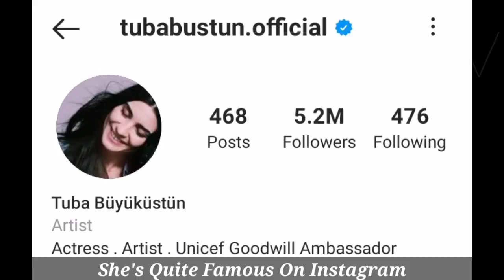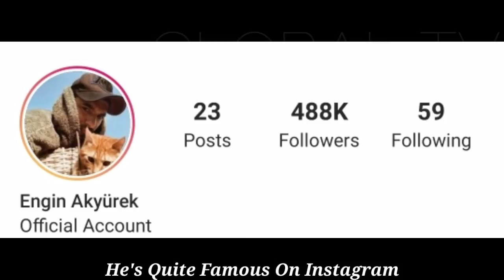Tuba Büyüküstün VS Engin Akyürek Lifestyle Comparison, Biography, Affair Kimdir, Income, Ages, Facts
Tuba Büyüküstün (Turkish pronunciation: [tuːˈbaː byjykˈystyn]; born 5 July 1982) is a Turkish actress. She is the recipient of several awards and one of Turkey's most popular and highest-paid actresses.

Engin Akyürek (born 12 October 1981) is a Turkish actor best known for his roles as Kerim in Fatmagül'ün Suçu Ne?, Ömer Demir in Kara Para Aşk, and Sancar Efeoğlu in Sefirin Kızı.